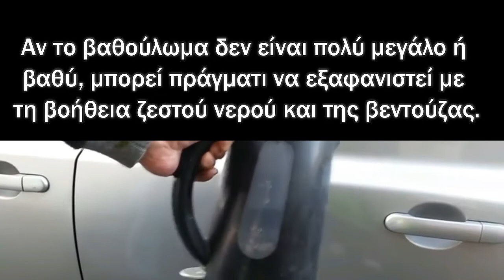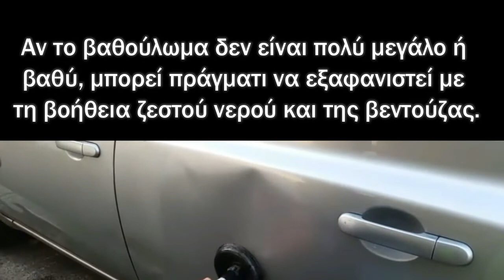Πώς να επισκευάσεις μόνος ένα βαθούλωμα στο αυτοκίνητο